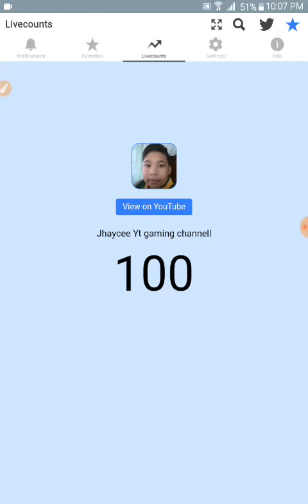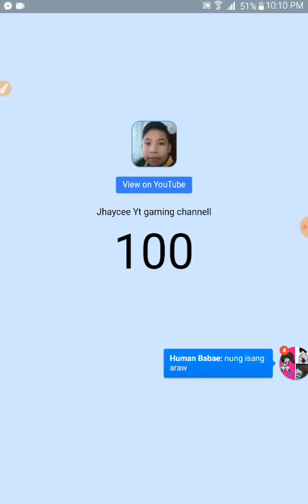100 subs omg